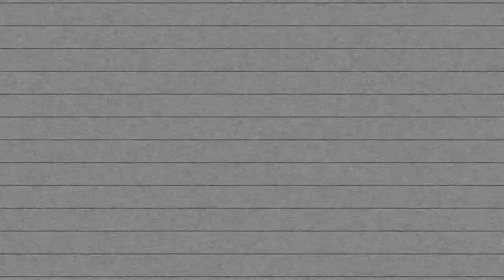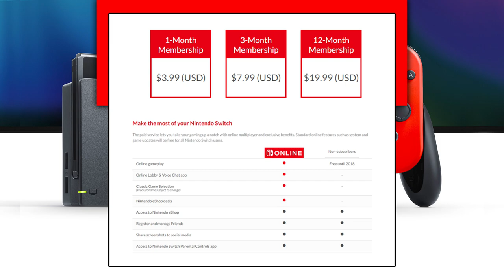Nintendo is Getting Paid Online Right! - Nintendo Prime Podcast Ep. 27 (Part 4)